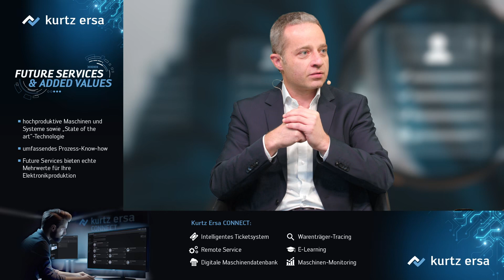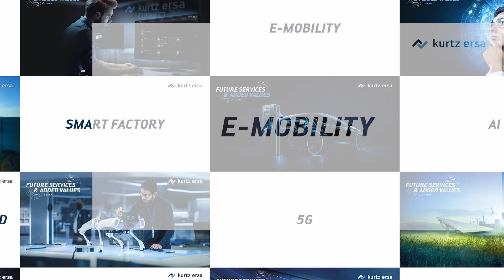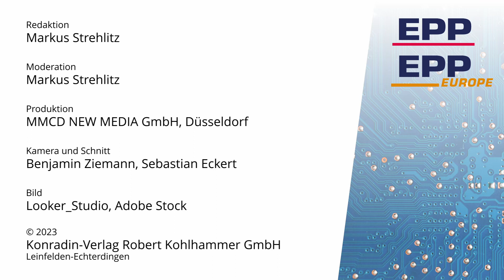Personalnot – wie Unternehmen damit umgehen können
Der Fachkräftemangel belastet auch die Unternehmen in der Elektronikindustrie. Der demografische Wandel sorgt laut Martin Hieber, CTO für Technik und Netzwerke beim VDE, dafür, dass weniger junge Menschen den Weg in eine akademische Laufbahn wählen. Allein in der Elektrotechnik fehlen jedes über 15.000 qualifizierte Nachwuchskräfte.

Aus Sicht von Stefan Wirth, Geschäftsführer von wirth + partner, gab es in der Vergangenheit eklatante Versäumnisse. Dazu zählt er, dass junge Menschen nicht für technische Berufe motiviert und ihnen keine entsprechenden Bildungswege aufgezeigt wurden.

Daniela Lucas, Partnerin von Executive Services Group, bemängelt, dass man sich jahrelang beim Fachkräftemangel nur auf die Informatiker konzentriert habe. Die Personalprobleme im Bereich Elektronik seien dagegen kaum beachtet worden.

In der Panel-Diskussion wird außerdem erklärt, warum sich Unternehmen bei der Suche nach Personal nicht mehr auf die alten Strategien verlassen können und wie mehr internationale Fachkräfte das Problem lösen könnten.